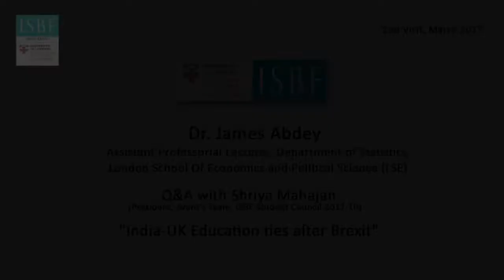BREXIT | Impact on India-UK ties by Dr. James Abdey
Dr. James Abdey, Assistant Professorial Lecturer, Department of Statistics, London School of Economics and Political Sciences (LSE).
Q&A with Shriya Mahajan, President, Event's Team ISBF Student Council 2017-18